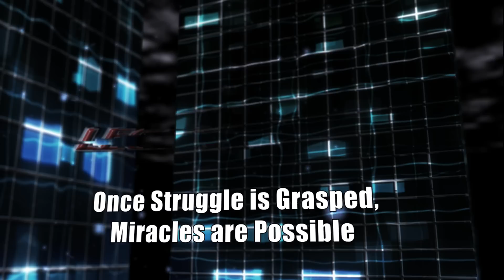Legends Digital Media: Intro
Legends Are Made, Not Born

Legends Digital Media (LDM) is a media and entertainment company with businesses in sports, fashion, lifestyle and news digital publishing, digital television networks and filmed entertainment.

LDM uses the latest and most innovative digital technology to create brands and package and deliver high-quality content to LDM's worldwide audience.

Legends Digital Media:
Where Stars Are Born And Legends Are Made

Legends Digital Media (LDM) Companies:
"The Foremost Authority On Sports"

"The Global Entertainment Network | Set TV Free"

"Black Beauty, That's You!"